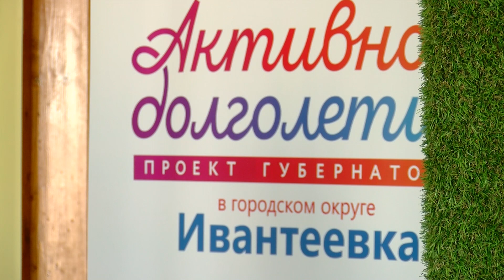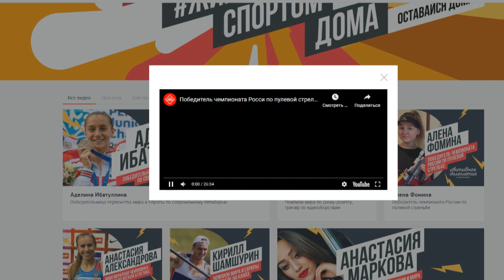«Активное долголетие»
Реализацию проекта «Активное долголетие» заморозили в Подмосковье как минимум до начала августа. Постановление об этом Губернатора Андрея Воробьева опубликовали на официальном портале регионального правительства. Ивантеевка переносит программу частично на телеэкран. Скоро в нашем эфире - занятия китайской гимнастикой цигун от Натальи Колесниковой. Упражнения при всей сложности легки в исполнении, дают оздоровительный эффект, если ими заниматься регулярно. Комплекс, который представляет Наталья, предназначен для всех - от детей до людей серебряного возраста. Включает он и элементы особой тренировки.
Также все желающие могут присоединиться к онлайн-тренировкам, которые проходят в прямом эфире в аккаунте «Живу спортом» в Инстаграм - по вторникам и четвергам в 12 часов, затем размещаются на одноимённом сайте. Это совместный проект Минспорта и Минсоцзащиты Подмосковья.